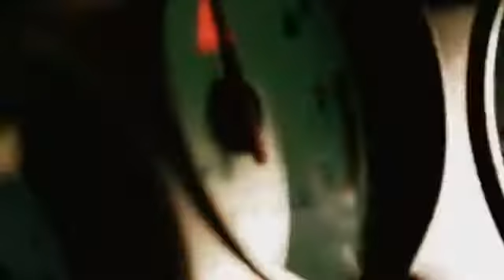Lindsay Lohan- First